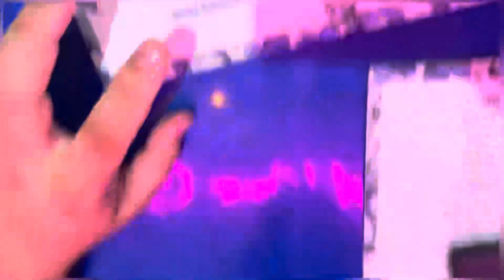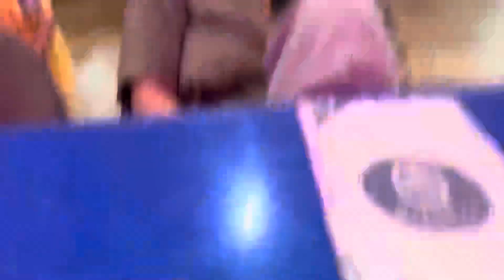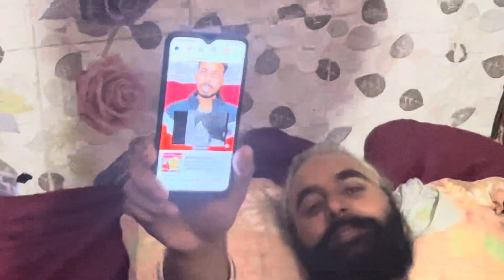Sabu tey Sabu da puppy🤣 || Having outting with family || Sabu di cha da nuksa ☕️ || ramdeepvlogs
My Instagram id’s: mr_mrs_sudan1 and me_mrs_sudan2